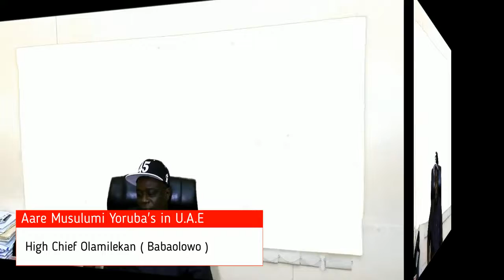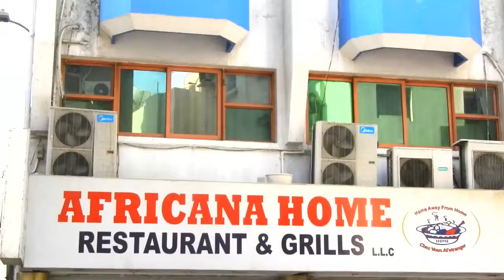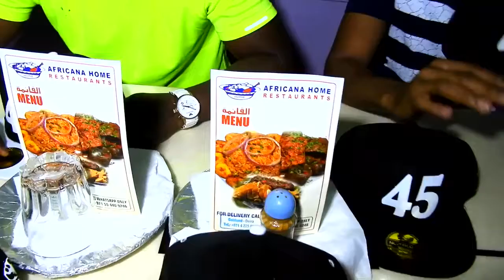NIGERIANS IN DUBAI SET TO CELEBRATE KS1 MALAIKA